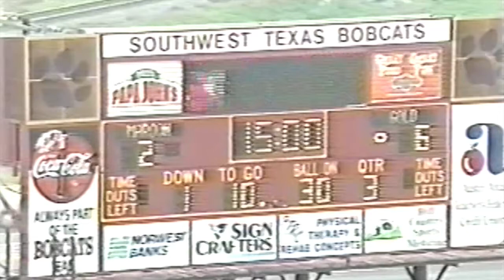SWT Spring Game 2000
This is the bobcat spring game from 2000.  Lee Davis was the leading rusher & had 1 TD.  Willie Nelson II had 2 rushing TDs. Deangelo Torres had 1 receiving TD.